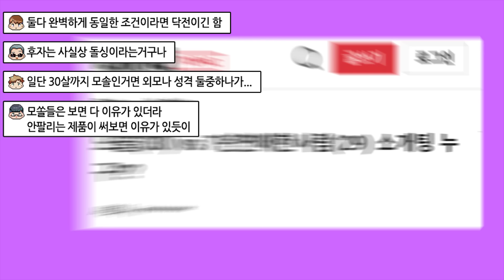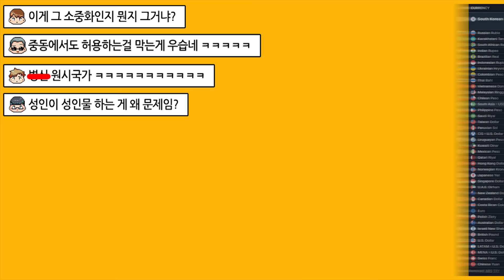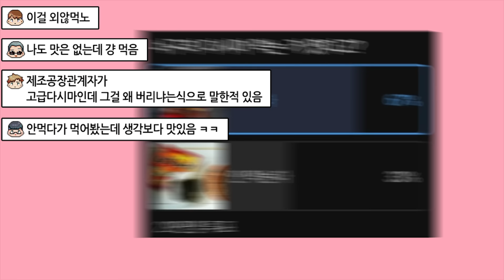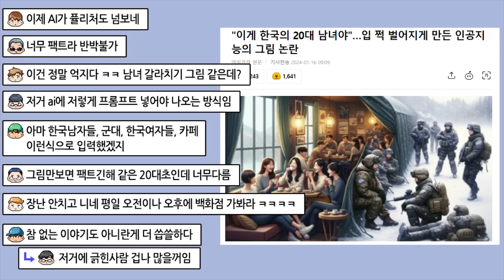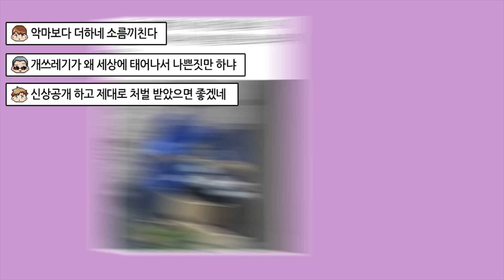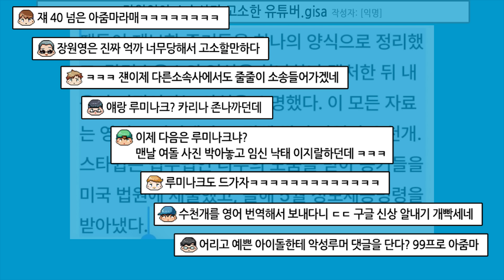현재 논란중인 스트리머 진자림, 침착맨 현재 상황 ㄷㄷ..................요즘 화제된 이슈 TOP22